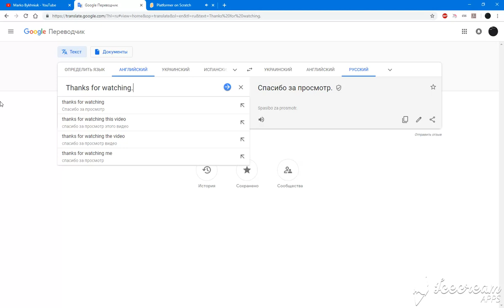My Channel Trailer